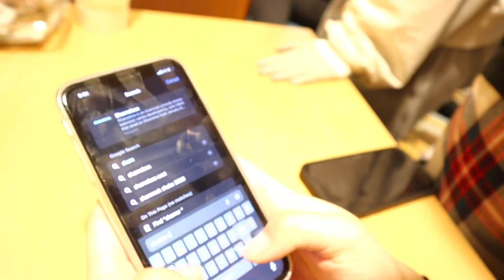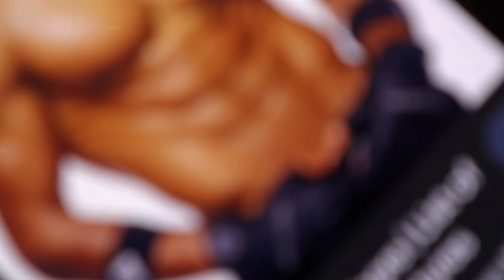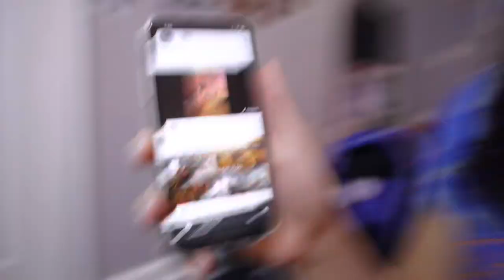VOLLEYBALL TOURNAMENT VLOG|team bonding, interviewing strangers, games, Morgan’s birthday…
Volleyball tournament vlog!!!